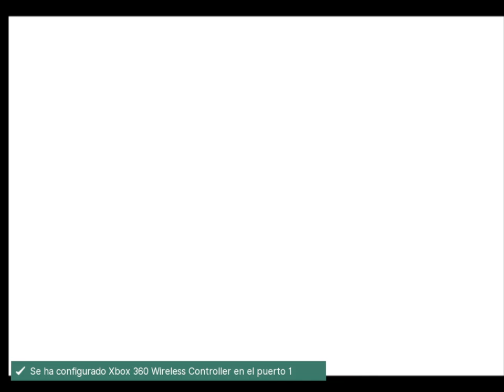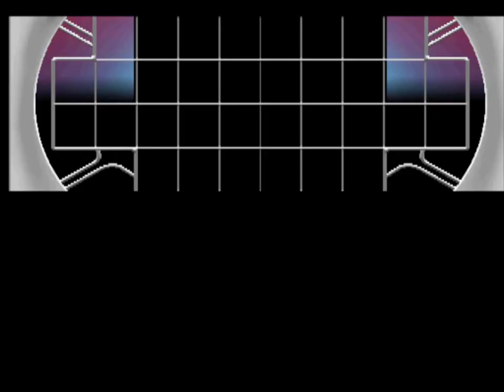🎮 Tekken Tag Tournament (Arcade) | Paul Phoenix / Kazuya Mishima | MAME 0.244 Gameplay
Today we will play a game of Tekken Tag Tournament (Arcade) with Paul Phoenix & Kazuya Mishima.

🎮 *Gameplay:* Tekken Tag Tournament (Arcade) (1999)
🏴󠁧󠁢󠁥󠁮󠁧󠁿 *Version:* World, TEG2/VER.C1, set 1
🥋 *Characters:* Paul Phoenix / Kazuya Mishima

*CHAPTERS*
00:00 Tekken Tag Tournament (Arcade) Intro
00:34 Character Select
00:44 Vs  Forest Law / Ling Xiaoyu
01:38 Vs. Roger / Yoshimitsu
02:11 Vs. Wang Jinrei / Ganryu
02:40 Vs. Prototype Jack / Devil
03:37 Vs. Bryan Fury / Ogre
04:24 Vs. Bruce Irvin / Jun Kazama
06:00 Vs. Kuma / Heihachi Mishima
06:18 Vs. Unknown
07:22 Tekken Tag Tournament Credits